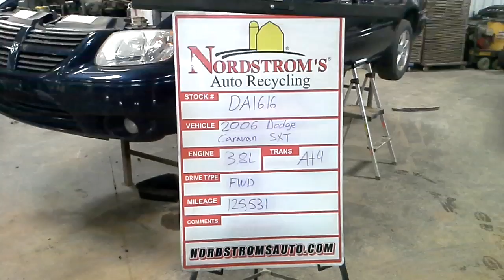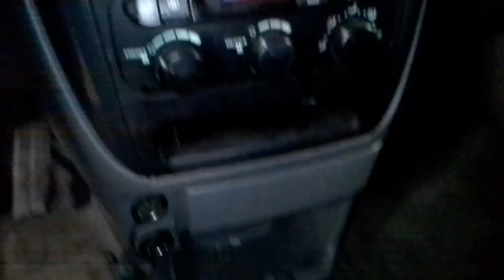PARTS FOR 2006 Dodge Caravan SXT DA1616